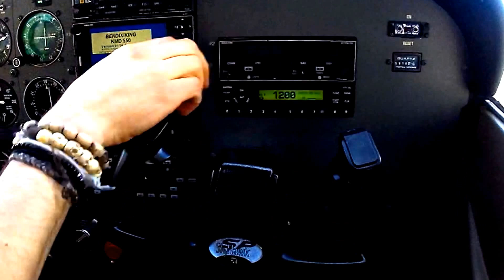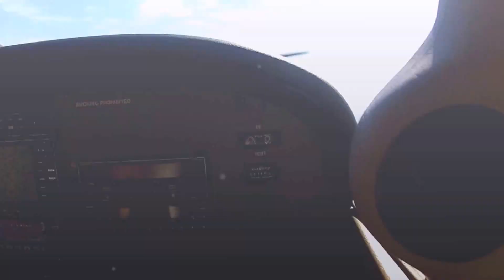Flying Over Poconos PA!!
Trip To PA at 3/9/16